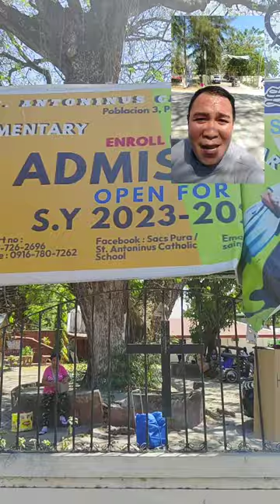3digits lucky numbers po kalucky para ngayung Umaga eto na march 14